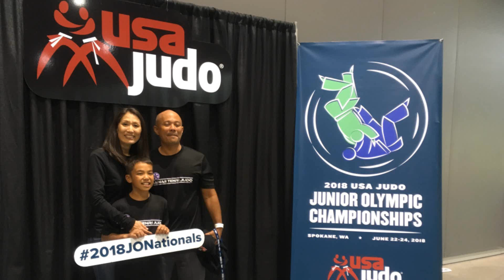USA Judo CEO Keith Bryant July 2018 Video Blog